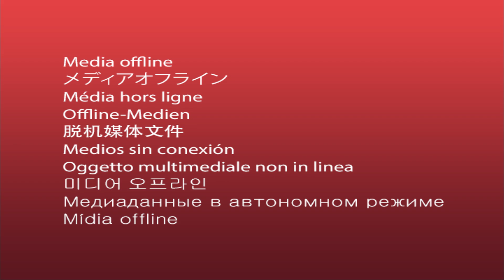PEREBUTAN CC KALI INI MAKIN SEPI STATE OF SURVIVAL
Jasa Top-up sos murah dan aman
PRICE LIST VIA LOGIN
STATE OF SURVIVAL
70k  - Rp 60k
97k  - Rp 84k
139K  - Rp 120K
289K  - Rp 240K
499K  - Rp 444K
690K  - Rp 600K
1450K  - Rp 1200K

► svs
► prebutan cc